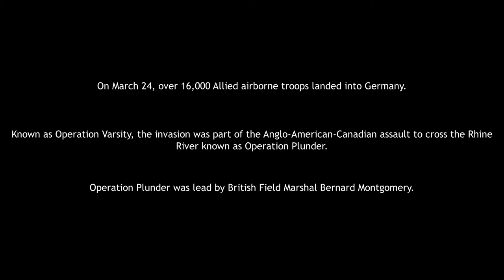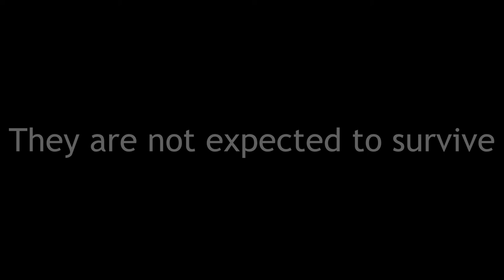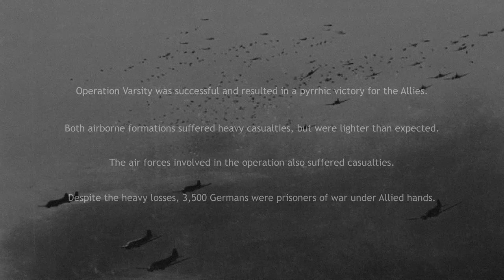Battlefield V - Operation Varsity (No HUD)